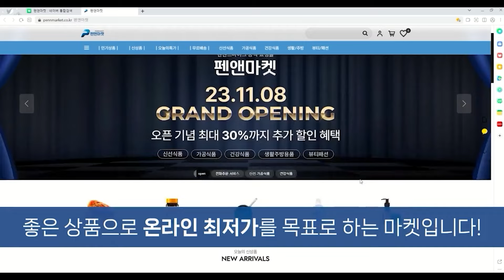시간을 달린 이승만 17탄, 이승만· 서재필,미주의 3·1운동인 ‘필라델피아 한인대회’ 주도 / 류석춘 전 연세대 교수 [굿대 초대석]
이승만 시간을달린이승만시리즈 류석춘 서재필 필라델피아한인대회#3.1운동#우드로윌슨#한국독립#위임통치#민족자결주의#신채호#허현준#분할영상#펜앤드마이크TV#굿모닝대한민국